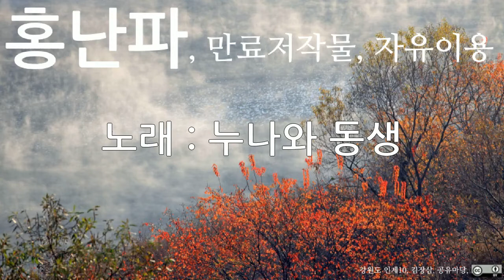홍난파, 누나와 동생, 10회 듣기, 만료저작물, 자유이용, CC0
저작물명 : 홍난파, 누나와 동생, 10회 듣기, 만료저작물, 자유이용, CC0
이용조건 : 만료저작물, 자유이용
공표년도 : 미상
창작년도 : 미상
파일유형 : mp3
음원저작물비트 전송속도 : 128kbps
음원저작물 해상도 : 44kHz
저작물 속성 : 1차 저작물
분류(장르) : 음악